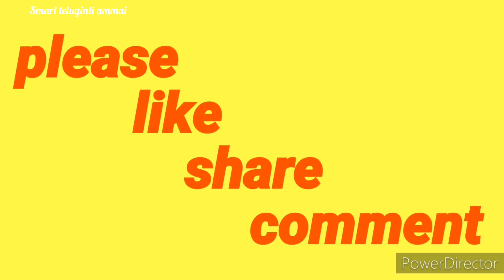Soft mysore bonda | tasty break fast |mysore bonda with chutney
Hi friends today I uploaded vedio of Mysore bonda,it taste yammy ,tasty and soft,thank you friend s